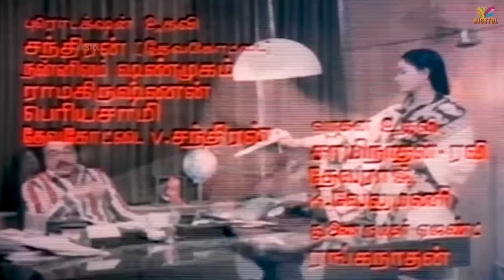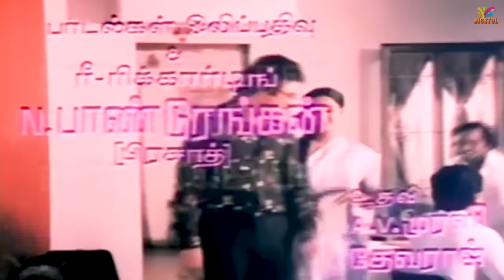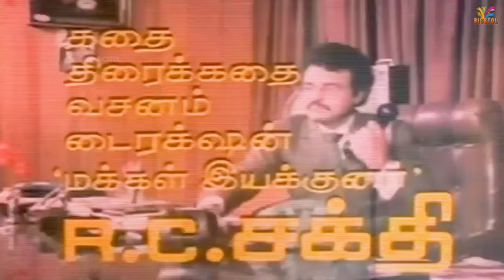Manakanakku | 1986 | Vijayakanth , Radha | Tamil Super Hit Full Movie | Bicstol.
Manakanakku is a 1986 Indian Tamil-language film directed by R. C. Sakthi, starring Vijayakanth, Sarath Babu, Rajesh, Ambika and Radha. Kamal Haasan acted in a guest appearance. This was the only film where Haasan and Vijayakanth appeared onscreen together. The film was released on 28 February 1986.

Directed by                                  :  R. C. Sakthi
Written by                                    :  R. C. Sakthi
Produced by                                :  J. Manohar
Starring                                        :  Vijayakanth
                                                         Radha
                                                         Rajesh
                                                         Sarath Babu
                                                         Ambika
Cinematography                         :  Vipindas
Edited by                                      :  G. Radhakrishnan
Production
company                                      :  Vinod Art Pictures

01 En Manakkootukkulle : 19:00

02 Manja poosi : 34:06

03 Maavaduva : 39:18

04 Thathi Kuthitha : 51:07
      Singer          :  S. Janaki and Chorus
      Lyrics           :  Vaali

05 Chinna Chinna : 1:41:24

06 Konji Konji : 2:00:17
     Singer          :  Vani Jairam
     Lyrics           :  Pulamaipithan